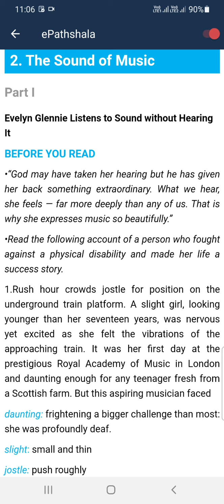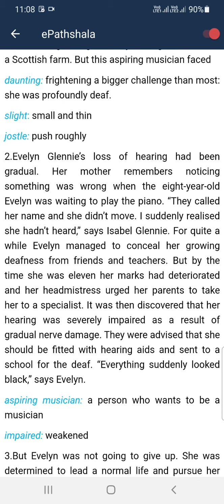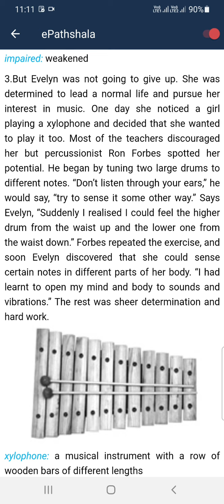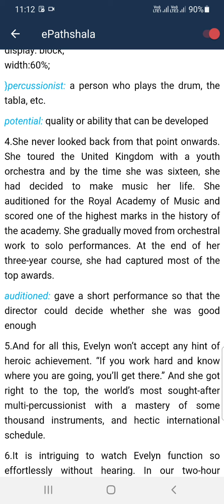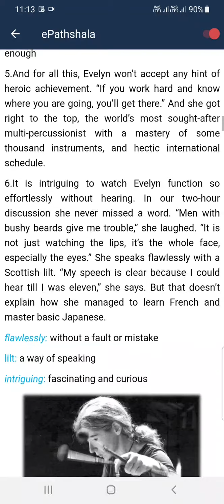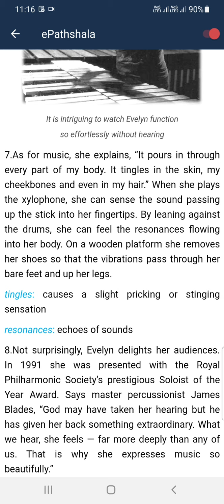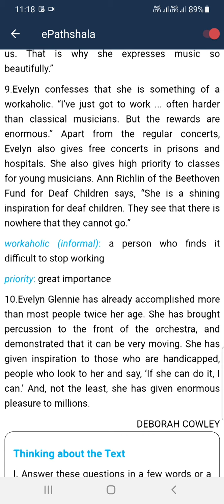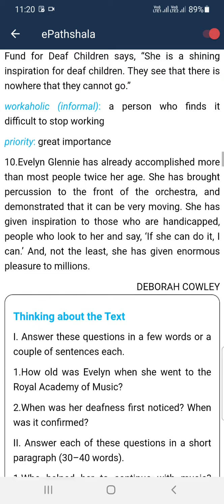Class-9th, Book: Beehive, Ch-2, "The Sound of Music" Part-1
The video contains the explanation of the lesson in hindi medium.